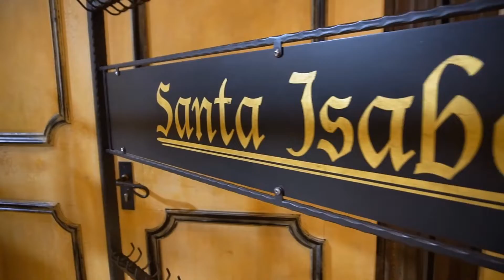CloudFest Hackathon 2019 | IONOS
Der CloudFest Hackathon 2019 war ein gigantischer Erfolg – lassen Sie sich inspirieren und bekommen Sie einen Eindruck von der Atmosphäre des Events.